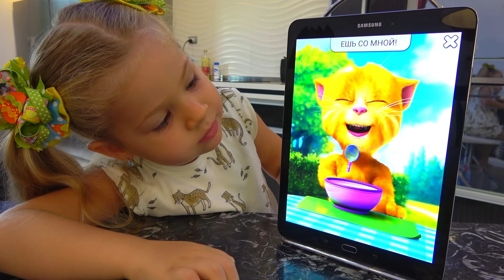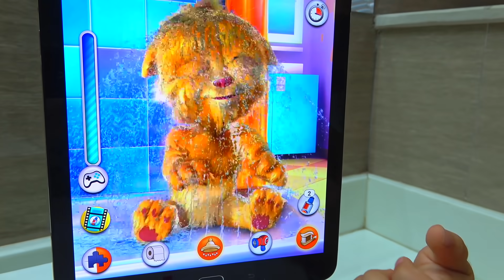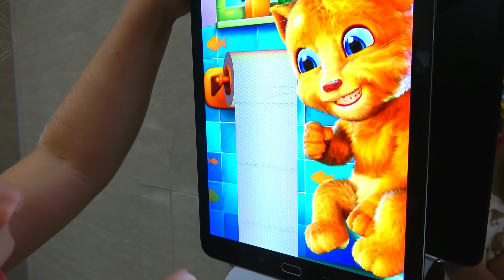Diana and Funny Cat eats Breakfast and Plays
Diana plays the game Talking Ginger. Funny cat eats breakfast and plays with Diana during a morning routine. Cat - a favorite animal for Diana and she loves this game. Funny videos for children with Diana and Roma. Kids pretend play